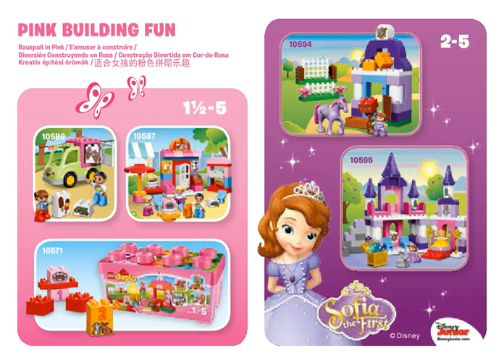Bauanleitungen lego 10605 - Doc McStuffins Rosie, den Krankenwagen 10605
Video bauanleitungen 10605 Doc McStuffins Rosie, den Krankenwagen